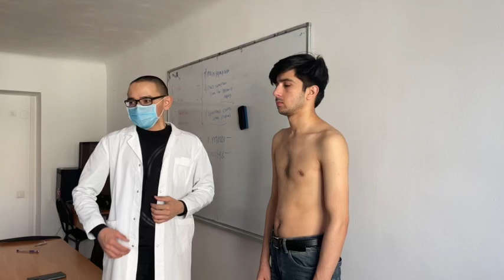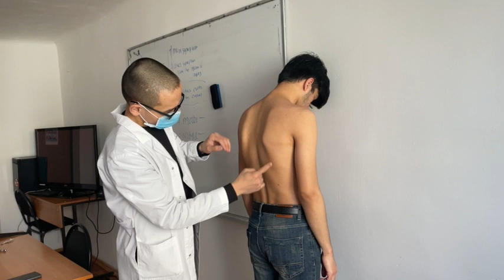Percussion of lungs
The video describes the techniques of lung percussion.
i would like to thank Khan Murtaza, a student from 3638 group of Semey Medical University,  for agreeing to participate in this video.